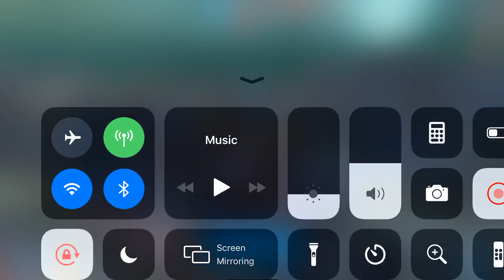Test server 10052109